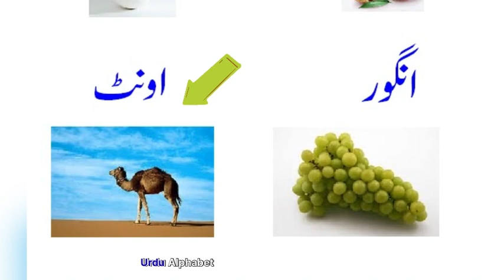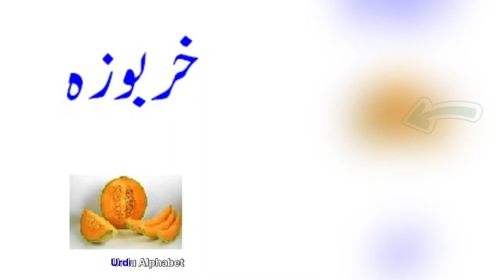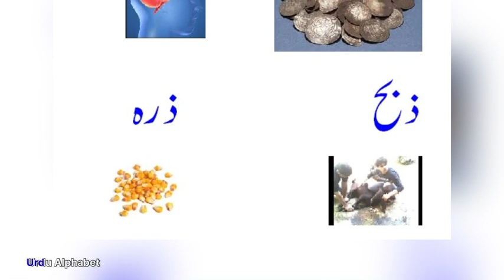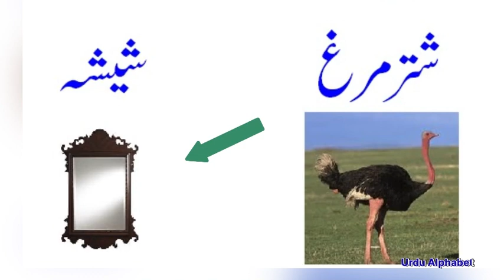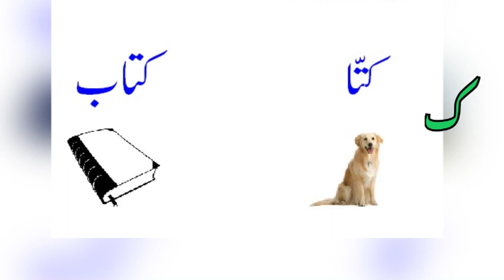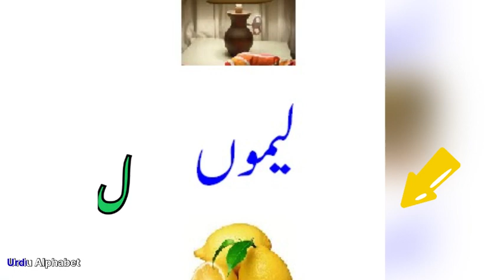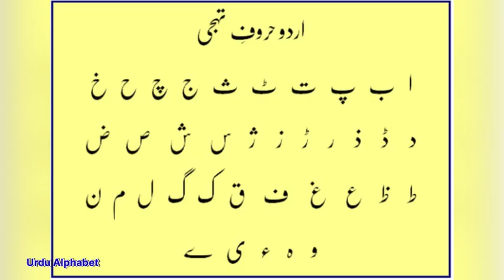Urdu Alphabet, Urdu qaida, Urdu letters | اردو قاعدہ| حروفِ تہجی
In this video you learn Urdu words and alphabet, alif bay pay, Pahla qaida, alif bay ka qaida،alif bay sa kon say alfaz bantay han .
Urdu Hroof tahajii say bannay wali cheezon kay nam,
Urdu Hroof tahajii ki awazon ki pahchan.
Kasay Hroof tahajii sa cheezon ka nam yad kartay hain.

urdu alif be
urdu qaida
urdu letters
 حروفِ تہجی
language learning
 urdu language
urdu alphabet
urdu words
urdu
easiest language to learn
languages online
best way to learn a language
i want to learn Urdu.